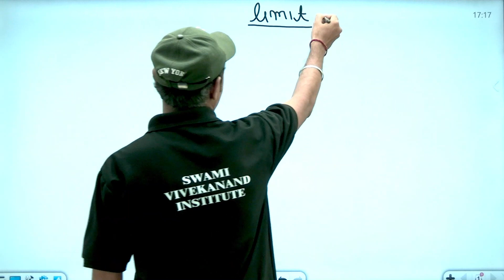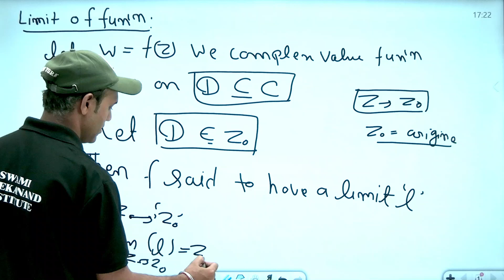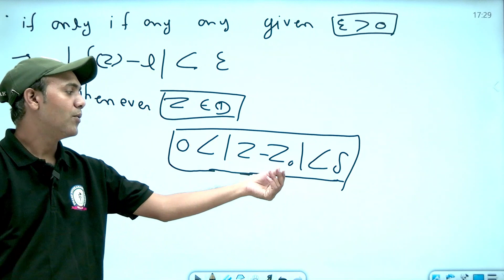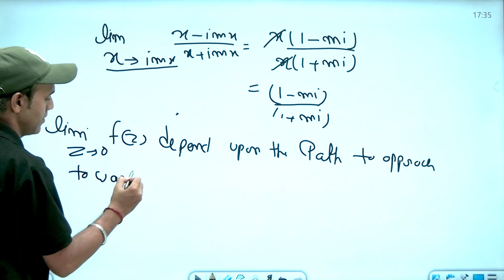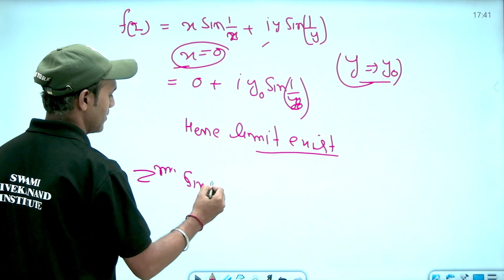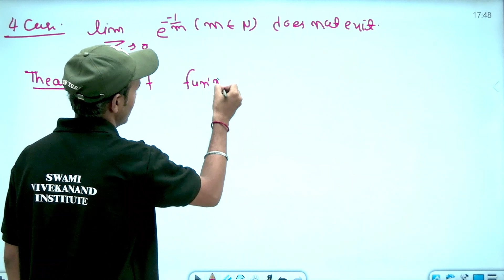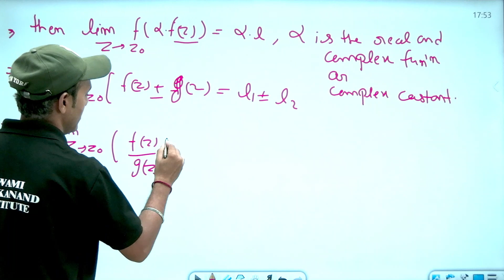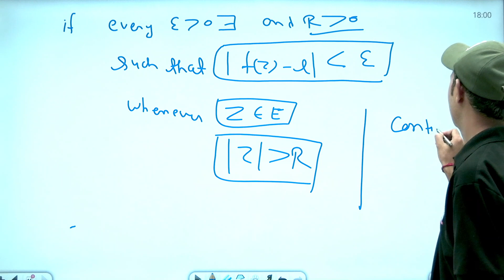COMPLEX ANALYSIS | PART 6 | MATHEMATICAL SCIENCE | LEC 11 | UGC-NET | BY NIRDOSH SIR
Complex Analysis
Complex analysis is known as one of the classical branches of mathematics and analyses complex numbers concurrently with their functions, limits, derivatives, manipulation, and other mathematical properties. Complex analysis is a potent tool with an abruptly immense number of practical applications to solve physical problems. Let’s understand various components of complex analysis one by one here.

Complex analysis, traditionally known as the theory of functions of a complex variable, is the branch of mathematical analysis that investigates functions of complex numbers. It is helpful in many branches of mathematics, including algebraic geometry, number theory, analytic combinatorics, applied mathematics; as well as in physics, including the branches of hydrodynamics, thermodynamics, and particularly quantum mechanics. By extension, use of complex analysis also has applications in engineering fields such as nuclear, aerospace, mechanical and electrical engineering.[citation needed]

As a differentiable function of a complex variable is equal to its Taylor series (that is, it is analytic), complex analysis is particularly concerned with analytic functions of a complex variable (that is, holomorphic functions).

Hurry UP!

* Classes
*Recorded Classes